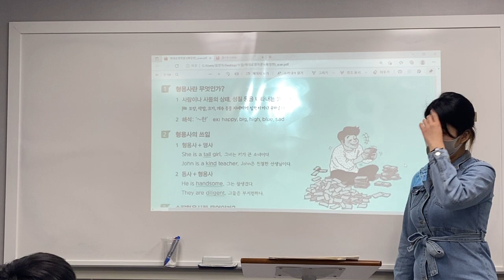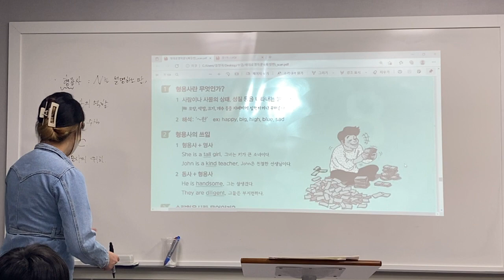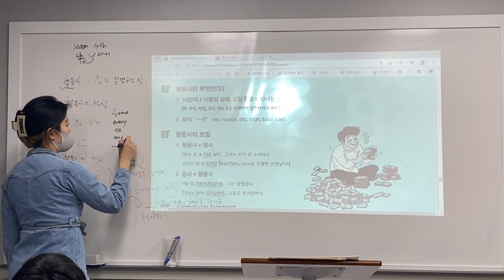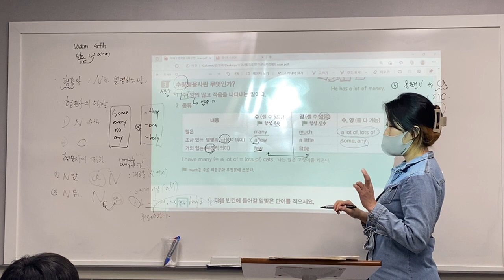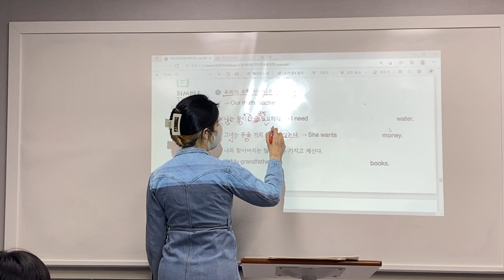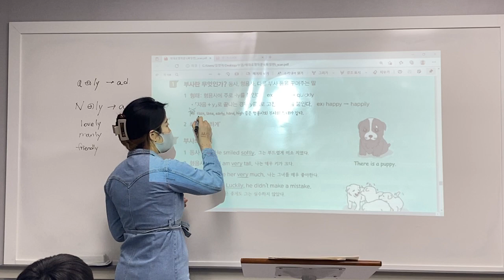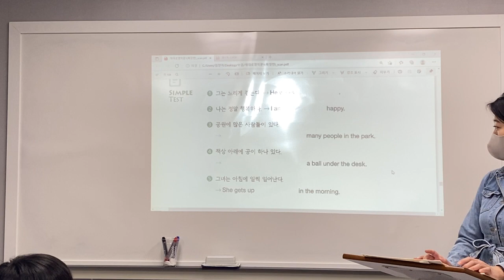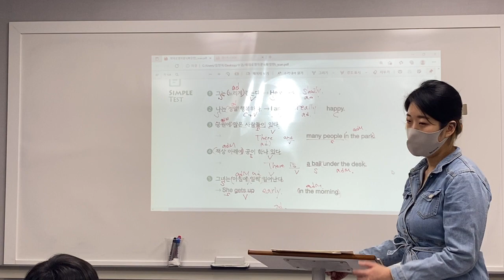220129_중1TX1_영작_정아T(2/2)